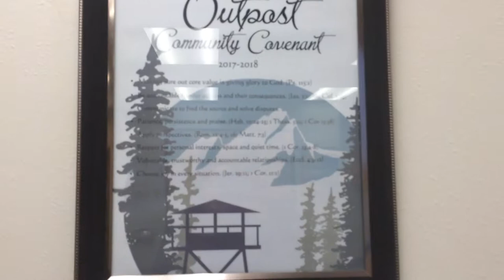CLEANING DAY | vlog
Outpost cleaning day!